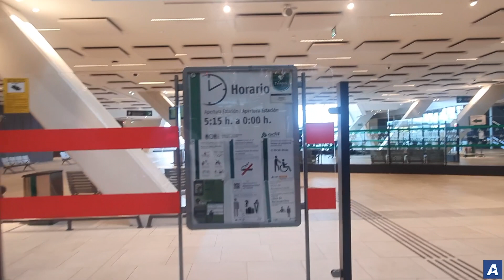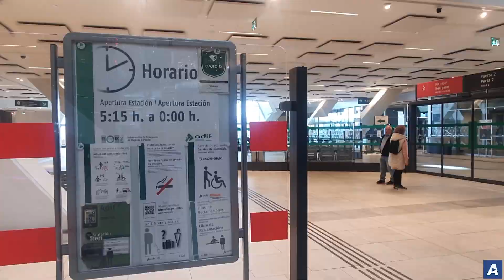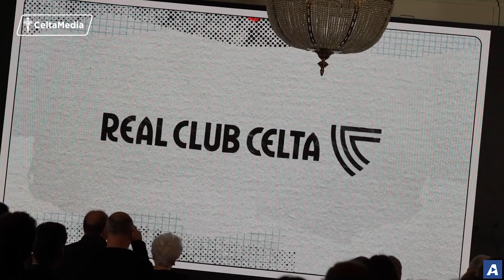Noticias de Vigo en 2 minutos: jueves 17 de noviembre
✍ Antía Lago 📹 Gonzalo Pamies